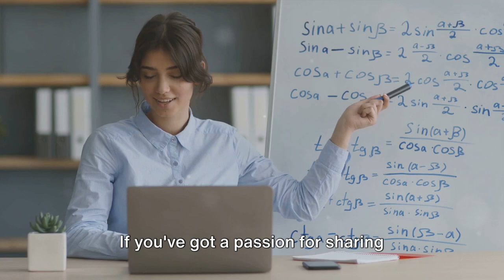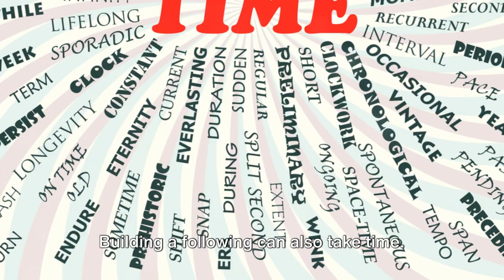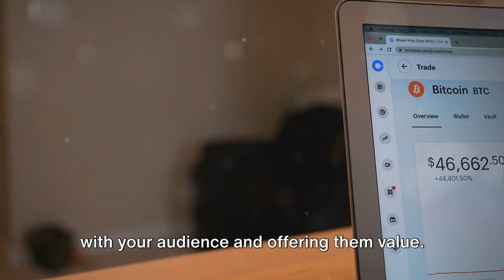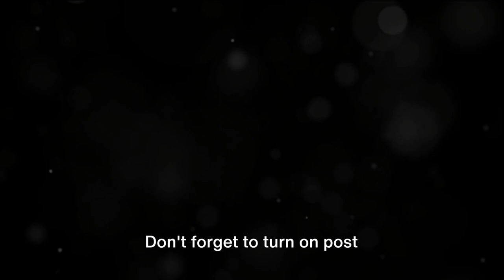Reddit Stories | Top Legit Ways to Make Money Online in 2024 (No Clickbait!)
Make Money Online, Pasive Income, Business Success, You Tube Automation,Financial Freedom, AI, Earn, Smart Money
Hey everyone, and welcome back to Money Mind Map! Are you tired of the 9-to-5 grind and dreaming of financial freedom? Well, making money online is more achievable than ever in 2024, but with so many options out there, it can be confusing to know where to start. Don't worry, I'm here to help! Today, we're diving into the top legit ways to make money online in 2024, focusing on options with realistic potential and no shady tactics.
OUTLINE:
00:00:00 Introduction
00:00:32 Freelancing
00:01:21 Virtual Tutoring
00:02:12 Social Media Influence
00:03:12 E-commerce and Digital Products
00:04:04 Conclusion
00:04:33 Call to Action